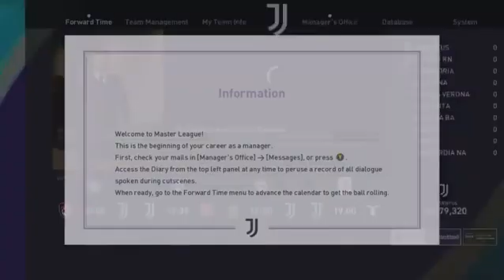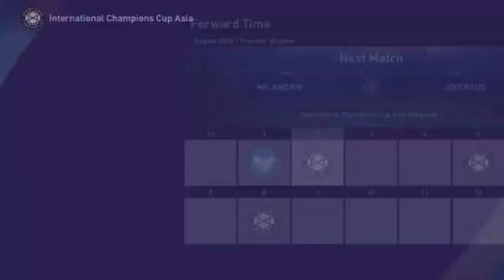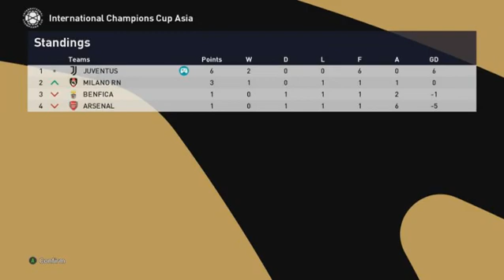PES2021 #3 Guardiola jadi Manager JUVE tiki taka style eFootball Pro Evolution Soccer PES 2021 SUNDA